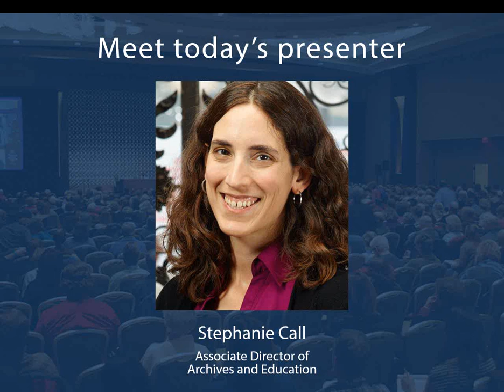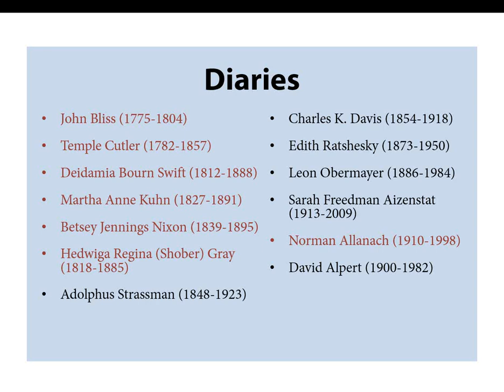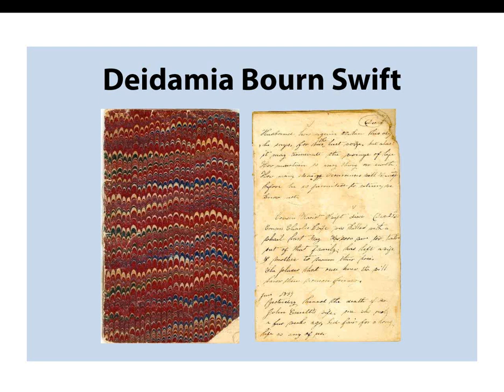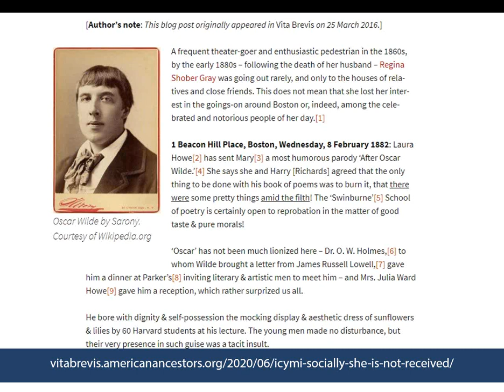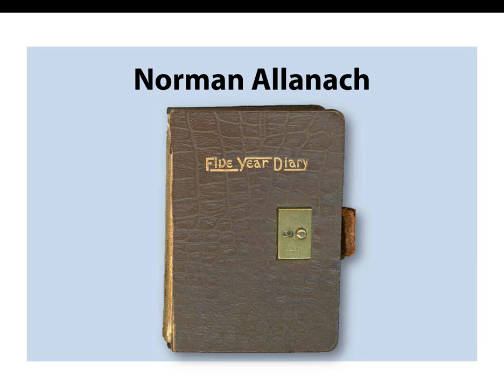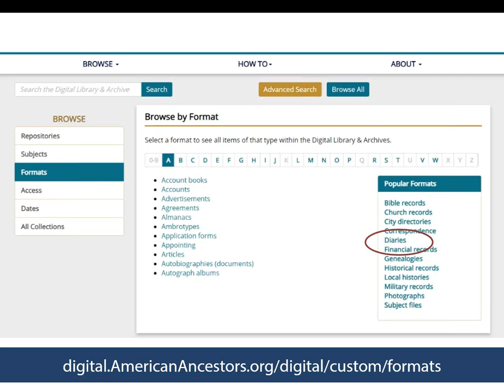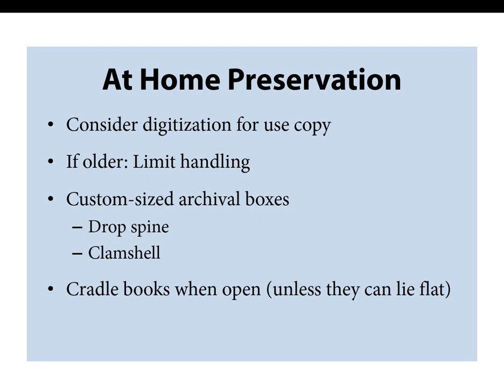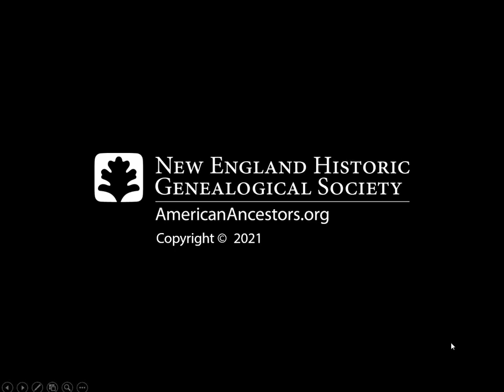Stories from the Archives: Diaries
Live Broadcast: May 6, 2021
Presented by: Stephanie Call

Diaries are important primary source records for genealogists, historians, and family members alike. Even if it’s not written by your ancestor, a diary can provide incredible insight into the daily life of an individual and a specific time and place. This webinar will feature just some of the diaries held by the R. Stanton Avery Special Collections and the Wyner Family Heritage Center at NEHGS. We will also discuss how to find these resources in historical societies and other repositories across the country. Hear the stories behind these items and the families who donated them.